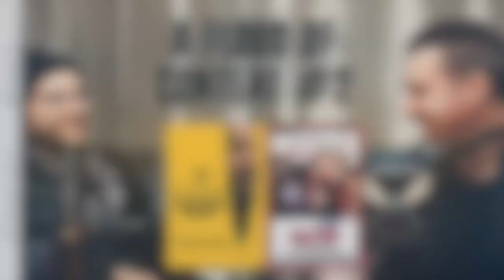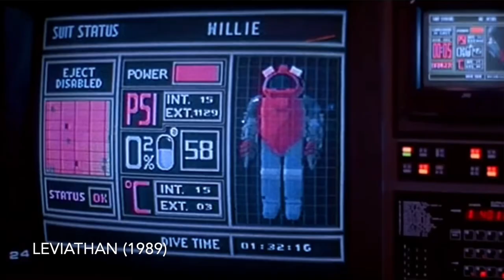Podcast #2 - DOCTOR SLEEP, HUSH!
Its the second episode of A Flood of Content here at Kanpai Guys where the movie chat continues!

In this episode we talk a lot of horror! Alex recommends some music from days gone by in return for getting to borrow the Doctor Sleep blu-ray from David. Doctor Sleep was the sequel to The Shining, released in 2019, directed by Mike Flanagan. The film continues the story of Dan Torrence and what happened to him after the events at The Overlook Hotel. We discuss Doctor Sleep in detail and the films of Mike Flanagan including Hush.

David talks about Italian Giallo horror after watching a bunch of old films recently including Mario Bava’s Black Sabbath (1963) and Dario Arengto’s Deep Red (1975). We also talk about the 1989 influence aplenty underwater adventure Leviathan. The film certainly wears its influences on its sleeve, so much so they’re on the poster!